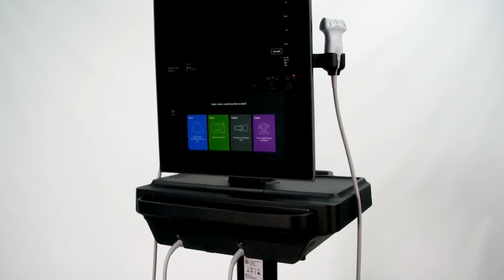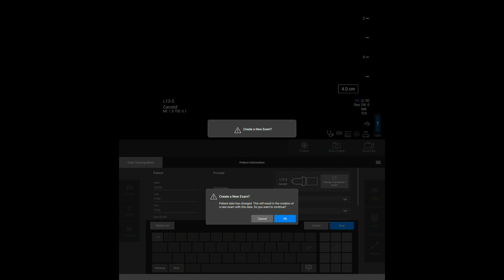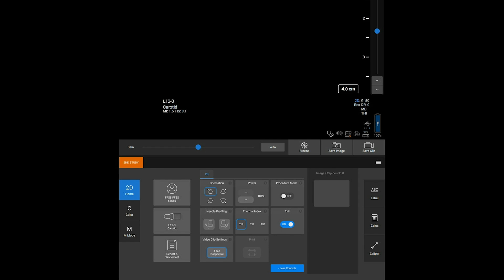Sonosite ST: Taking Images and Clips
Sonosite ST - envision your course of action with the clarity of a point-of-care ultrasound system designed to move with you from diagnosis to procedure. With its sleek 21” (53.3 cm) all-touchscreen interface, Sonosite ST incorporates the image clarity you have come to know and rely on from a Sonosite system, surfacing most used optimizations and out of the box image clarity.

Sonosite ST is designed with the proceduralist in mind, with nimble performance and precision, helping you move forward with confidence.